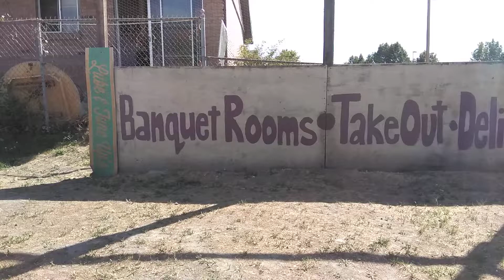1 of 4 "Gold Ham Porter" bobblehead unboxing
Gutz unboxing one of the 1 of 4 Gold Ham Porter bobbleheads given out by the Louisville Bats! Unboxing done at the Sandlot wiffle ball field in Glendale Utah, the filming location of the Sandlot movie. Yes this is an over $2000 bobblehead!